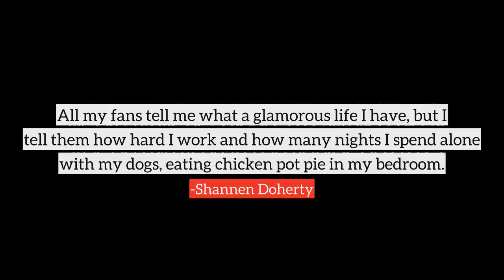Shannen Doherty top Quotes, best quotes from Shannen Doherty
Following are the few quotes from Shannen Doherty, in this video
1) I met Ashley two weeks before I married him. It was a joke-the most ridiculous thing I've ever done. Once I was married, I didn't want to be a failure, so I stuck it out for six months, which was about six months too long.
2) All my fans tell me what a glamorous life I have, but I tell them how hard I work and how many nights I spend alone with my dogs, eating chicken pot pie in my bedroom.
3) I realize that the majority of people in the entertainment business happen to be Democrats. I have no problem with that. And they should have no problem with the fact that I'm a Republican.
4) For a while I couldn't leave the house by myself. Even if I was just grocery shopping alone, I'd get self-conscious.